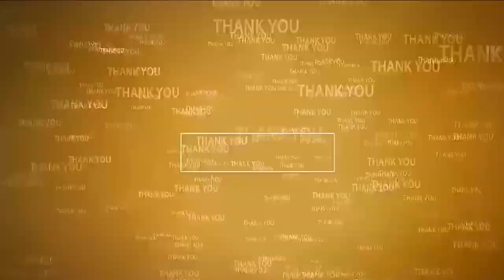పీఎం సుర‌క్ష‌, జీవ‌న్ జ్యోతి అంద‌రికీ అందేలా చ‌ర్య‌లు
- ఎల్డీఎం ప్ర‌దీప్‌కుమార్‌
- ఆత్మ‌కూరు మెప్మా కార్యాల‌యంలో ఆర్పీల‌తో స‌మావేశం